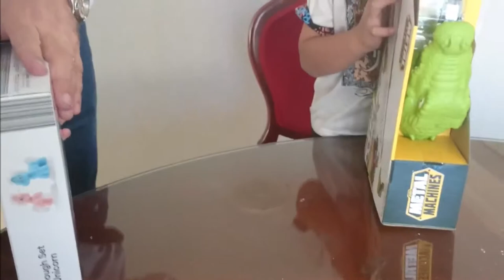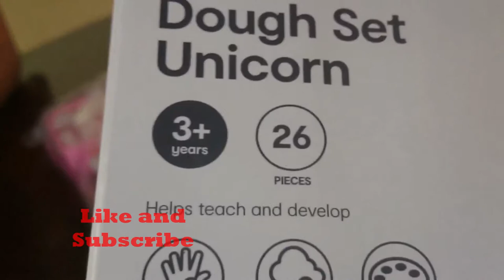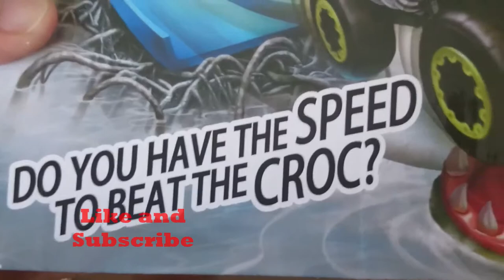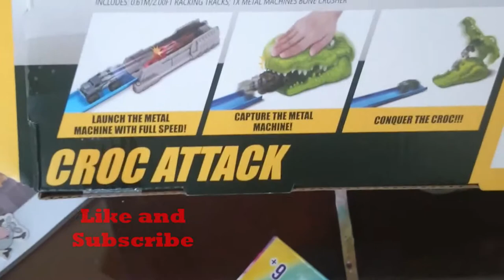DIY Unicorn Vs Metal Machines Croc Attack | Just 4 Fun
Unboxing two different toys for a boy and a girl.